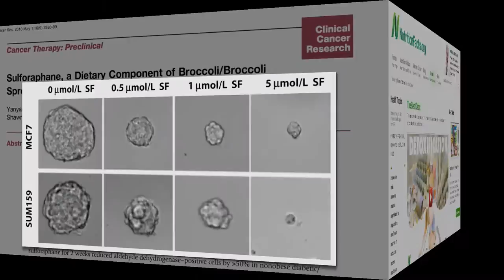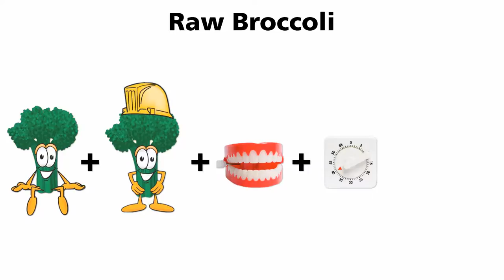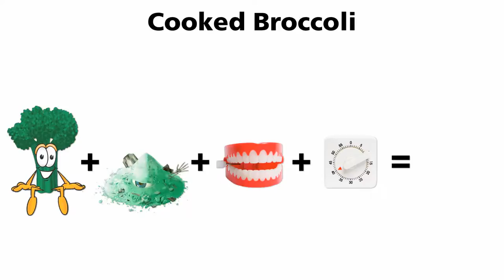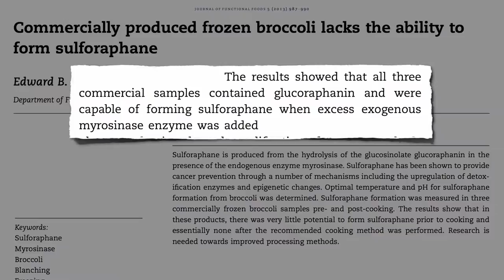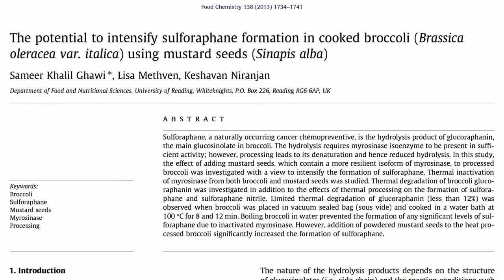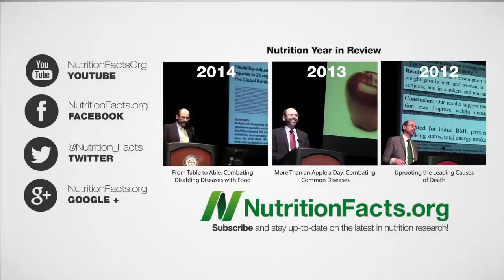NEW Second Strategy to Cooking Broccoli AMAZING